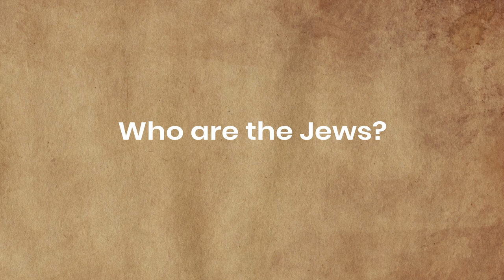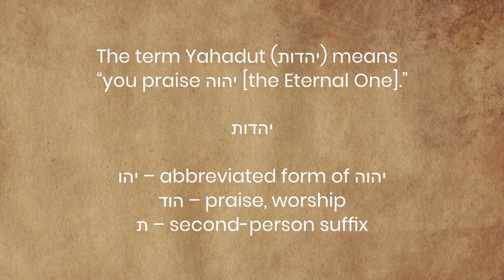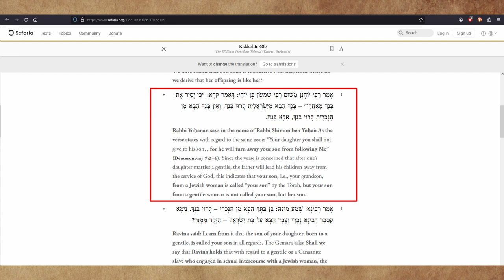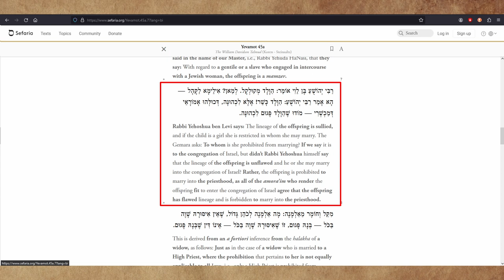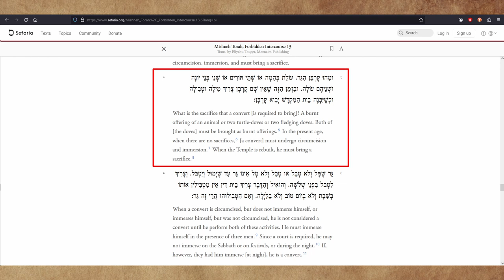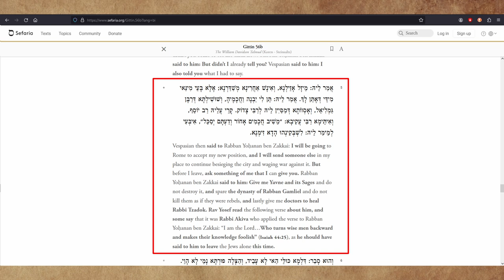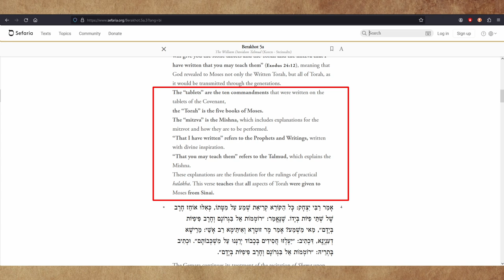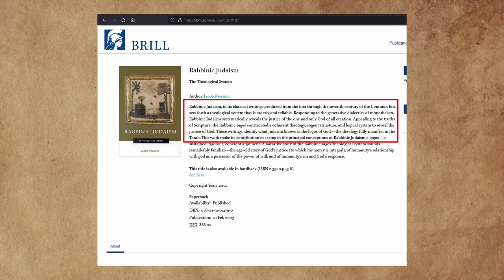Who are the Jews and what is Judaism? | Judaism 101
Welcome to the Judaism 101 series.

In this series, you will be presented with basic information about Jews and Judaism. The purpose of this series is to simply offer a very basics, simple explanation about Jews and Judaism and hopefully answer questions you may have.

Originally a Jew would have been a member of the Tribe of Judah. Later the term Jew was used to refer to anyone residing in the Kingdom of Judah which would include members from not only the tribe of Judah but also of the other tribes. After the Children of Israel were exiled by the Romans from the Land of Israel the term “Jew” began to refer to anyone who descended from Jacob or those who converted to Judaism. This is the modern-day usage of the term “Jew.”

Judaism (Yahadut in Hebrew) in its simplest definition is the embodiment of the religion, culture, and legal structure of the Children of Israel.

RESOURCES:
“Why is Jewishness matrilineal?” Tzvi Freemand and Yehuda Shurping

“Judaism after the Temple: Coping with destruction and building for the future” Alieza Salzberg.